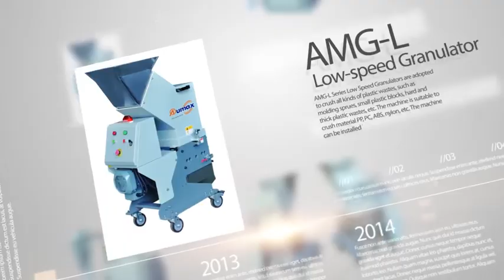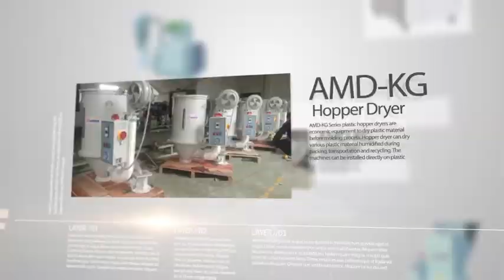Plastic Hopper Loader, Vacuum Autoloader for Injetcion Molding Machine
Aumax plastic material feeder, vacuum hopper loader and autoloaders are mainly used to convey plastic vergin and recyled material into hopper dryer or injection molding machine. Our vacuum autoloaders equipped with high effciency vacuum pumps, so the machines can convey plastic material in large capacity in a short time.

Thanks!